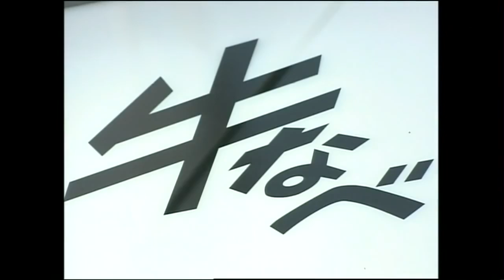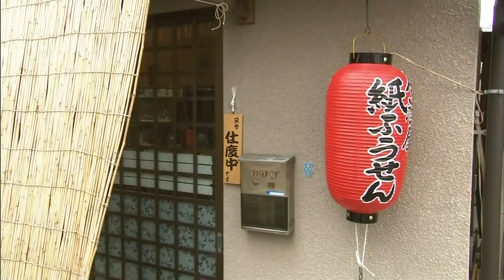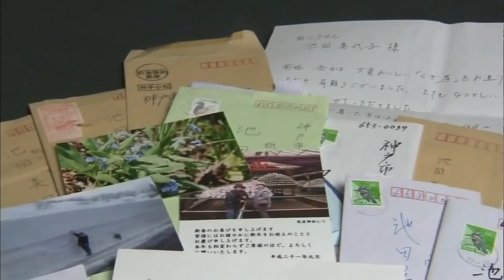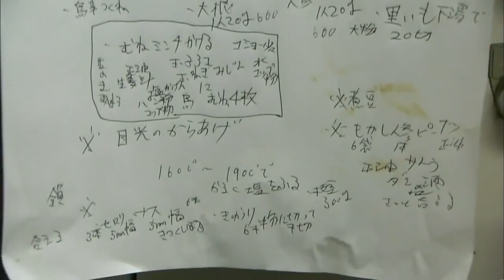BEGIN Japanology - Nabe Cuisine